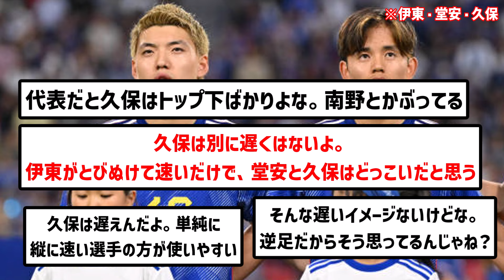【疑問】日本代表右WG問題、伊東・久保・堂安をどう共存させるべきなのか...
森保監督からしたら伊東が右WGでのファーストチョイスだろうね

▼ソース

楽曲名：散歩道
作曲者：Pinguino